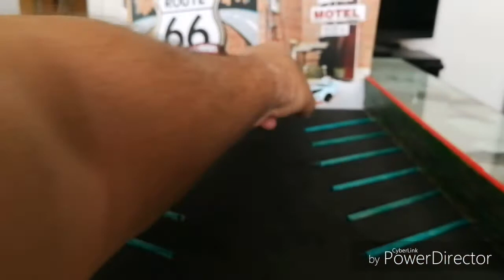Mis quince coches favoritos de mi colección escala 1:64.